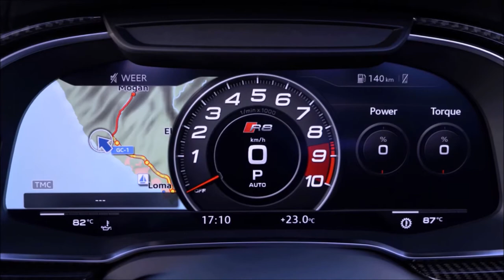2022 Audi R8 Spyder V10 performance RWD in Daytona Gray